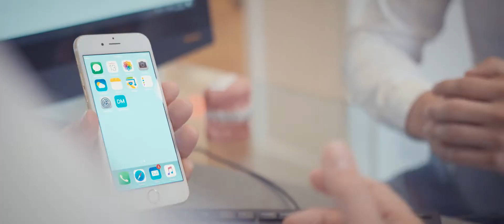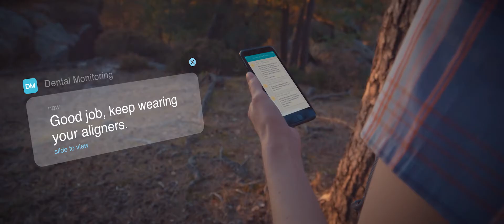How Dental Monitoring works?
Would you like to find how Dental monitoring works? Invisibrace, orthodontic studio in Surbiton, Surrey is using the most advanced technology. Remote treatment from comort of your own home.